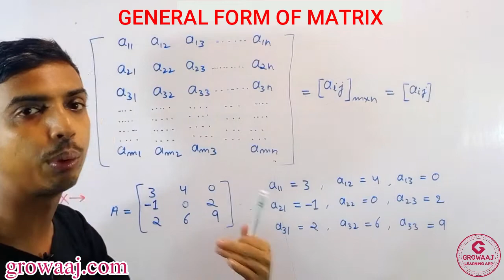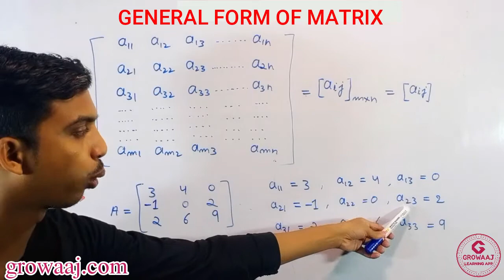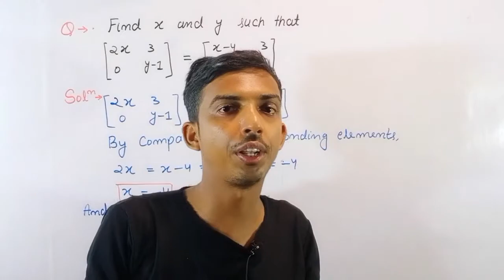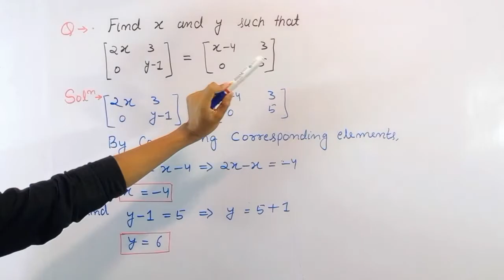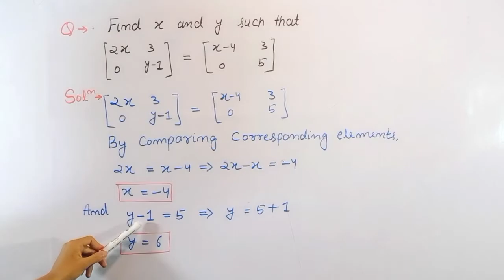General Form of Matrix, Equality of Matrices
2-pei10m.8.2

Welcome to our Class 10 Mathematics tutorial series! In this video, we'll explore the fascinating world of Matrices, a fundamental topic in algebra.

🔍 Key Topics Covered:

Introduction to Matrices: What are matrices and their components?
Types of Matrices: Row matrix, column matrix, square matrix, etc.
Matrix Operations: Addition, subtraction, scalar multiplication, and multiplication of matrices
Properties of Matrices: Commutative, associative, distributive properties, and more
Applications of Matrices: Solving simultaneous equations, transformational geometry, and more
Whether you're a student preparing for your Class 10 examinations or someone interested in mastering algebraic concepts, this video is designed to provide you with a solid understanding of matrices.

📚 About Class 10 Mathematics Series:
This tutorial is part of our comprehensive Class 10 Mathematics series, aimed at simplifying complex mathematical concepts for students following the ICSE (Indian Certificate of Secondary Education) curriculum.